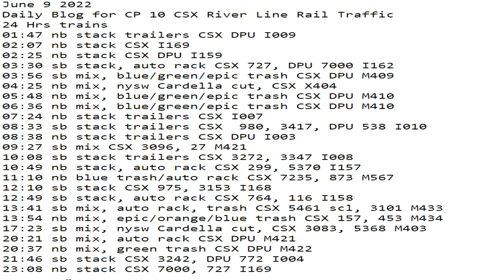June 9 2022 BigTrains.TV CP 10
24 Hrs trains
01:47 nb stack trailers CSX DPU I009
02:07 nb stack CSX I169
02:25 nb stack CSX DPU I159
03:30 sb stack, auto rack CSX 727, DPU 7000 I162
03:56 sb mix, blue/green/epic trash CSX DPU M409
04:25 nb mix, nysw Cardella cut, CSX X404
05:48 nb mix, blue/green/epic trash CSX DPU M410
06:36 nb mix, blue/green/epic trash CSX DPU M410
07:24 nb stack trailers CSX I007
08:33 sb stack trailers CSX  980, 3417, DPU 538 I010
08:38 nb stack trailers CSX DPU I003
09:27 sb mix CSX 3096, 27 M421
10:08 sb stack trailers CSX 3272, 3347 I008
10:49 nb stack, auto rack CSX 299, 5370 I157
11:10 nb blue trash/auto rack CSX 7235, 873 M567
12:10 sb stack CSX 975, 3153 I168
12:49 sb stack, auto rack CSX 764, 116 I158
13:41 sb mix, auto rack, trash CSX 5461 scl, 3101 M433
13:54 nb mix, epic/orange/blue trash CSX 157, 453 M434
17:23 sb mix, nysw Cardella cut, CSX 3083, 5368 M403
20:21 sb mix, auto rack CSX DPU M421
20:37 nb mix, green trash CSX DPU M422
21:46 sb stack CSX 3242, DPU 772 I004
23:08 nb stack CSX 7000, 727 I169